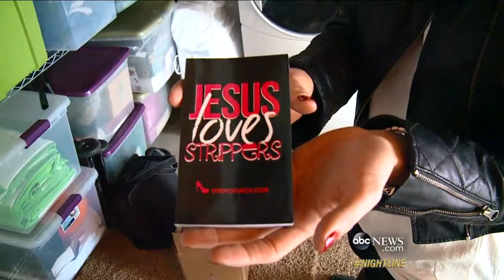131127 ntl strippers 1240